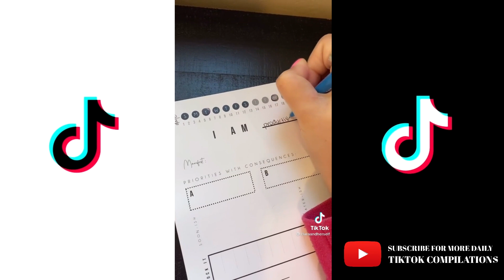Mental health with @claraandherself TIKTOK COMPILATION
Grab your Wi-Fi LED Lights NOW!!!